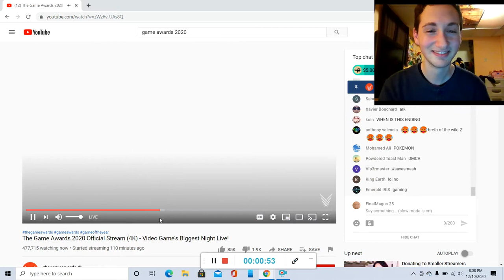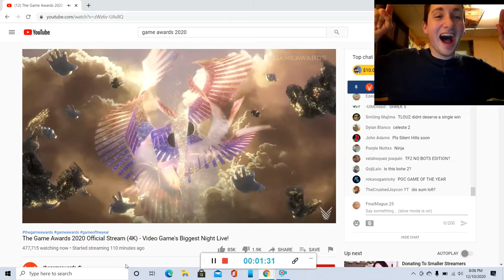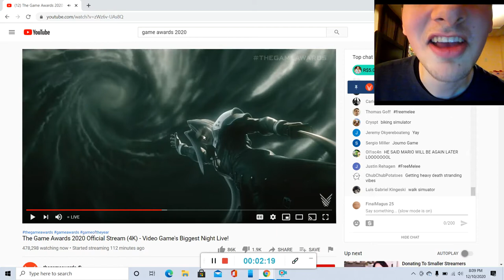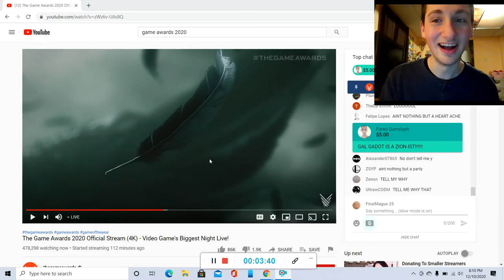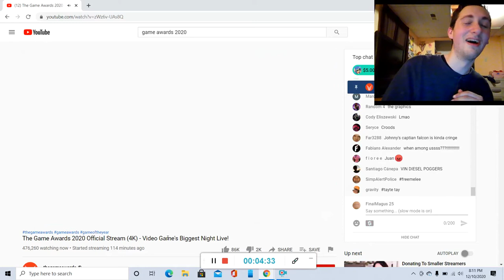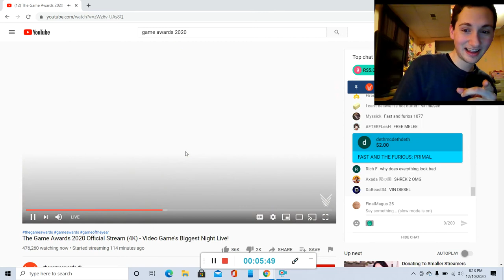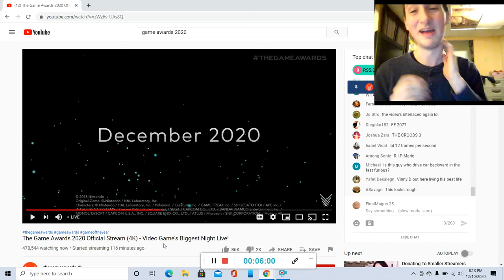Reacting To Sephiroth In Super Smash Bros. Ultimate!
I called it... jokingly.